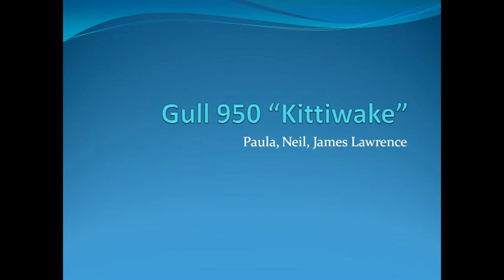Hickling Winter Sailing 2016 17 take2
Winter sailing on the Norfolk Broads